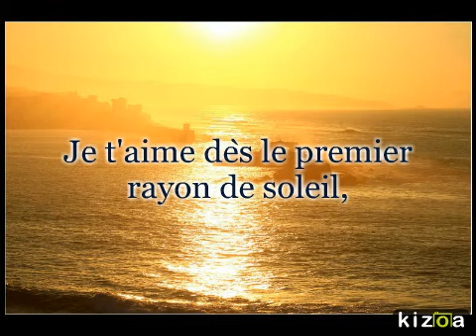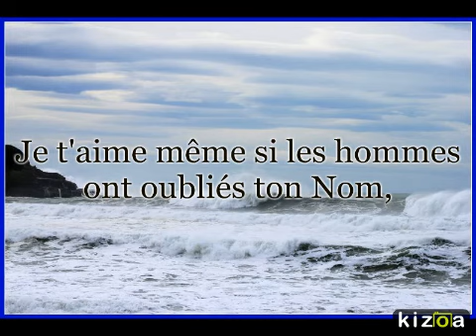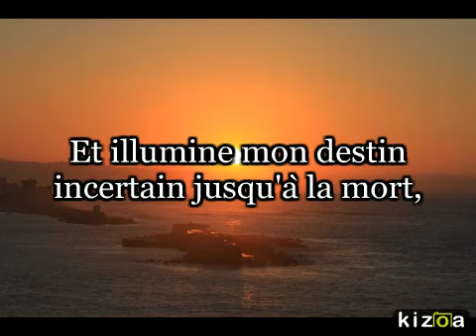Faire Video - VIVRE DANS LE CREUX DE TES BRAS